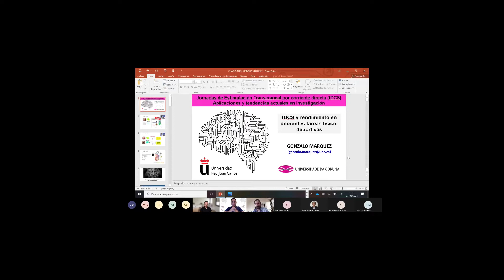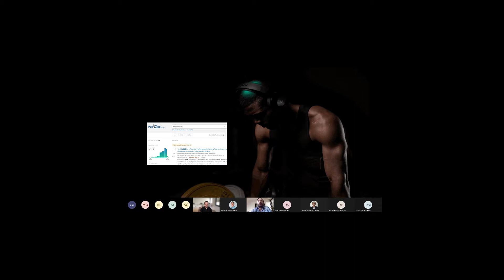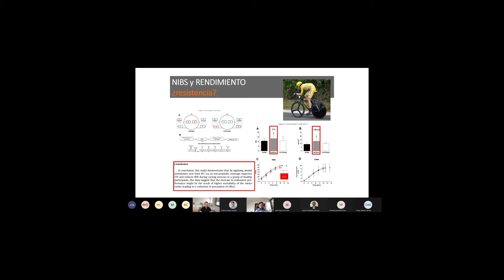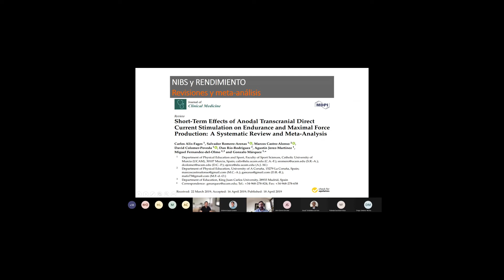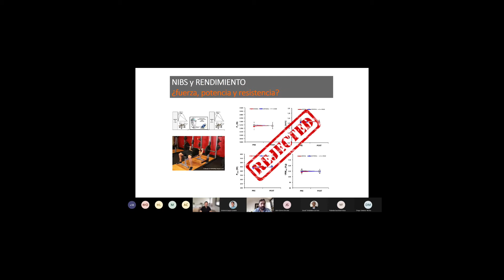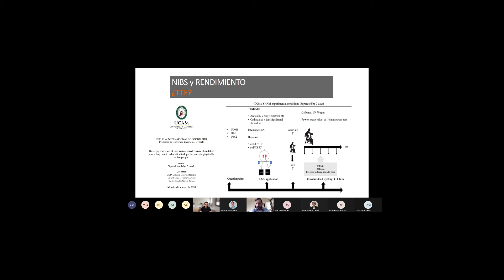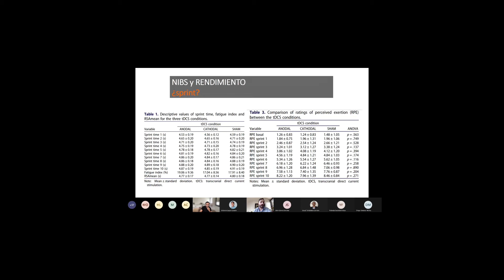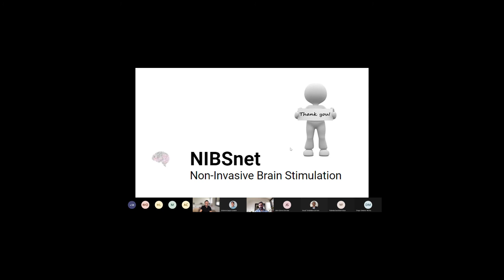I Jornadas tDCS Gonzalo Marquez Sanchez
Estimulación transcraneal por corriente directa.
tDCS y rendimiento en diferentes tareas físico-deportivas.

Red Española de estimulación transcraneal por corriente directa.